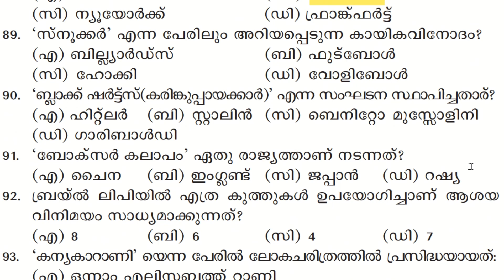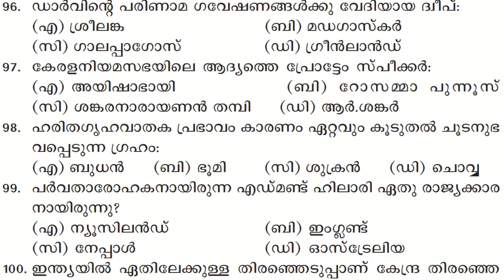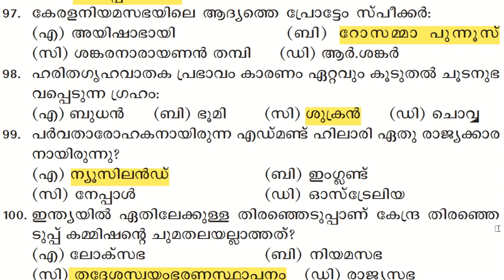MOCK TEST - KHADI LDC പരീക്ഷക്ക്‌ ഉറപ്പായും ചോദിക്കുന്ന ചോദ്യങ്ങള്‍ || PSC LEARNING TRICKS || KPSC